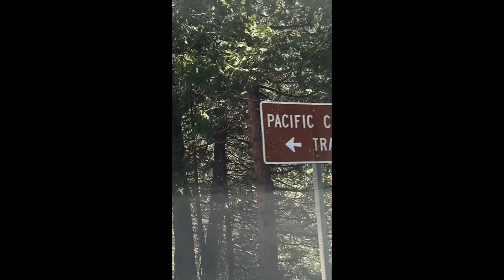The New Norm - ep. 4 - Feelin' Guilty...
IGTV series - "The New Norm" follows Normandy on his new VanLife journey while providing more personal insights and reflections than the longer form "The Normadic Life" vlogs already featured on this channel.